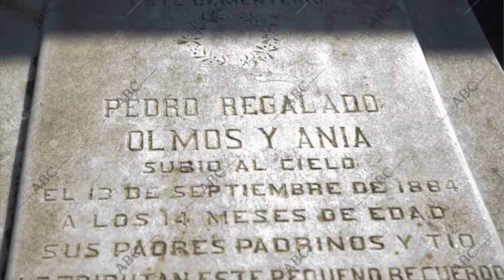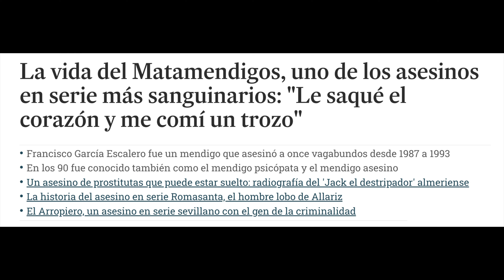Desde ASESINOS a SUPERVIVENTE DEL TITANIC 😱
Por suerte comenzamos bien tranqui el año JAAJ. Visitamos el CEMENTERIO MAS GRANDE DE EUROPA, que esta en pleno Madrid.

Bienvenidos a esta nueva temporada ❤️ Dejen en comentarios donde les gustaría que vayamos, recomendaciones de lugares en Madrid y cercanías.

Un beso enorme, los quierooo!